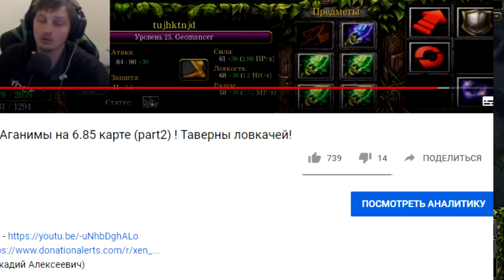У кого из магов самый дисбалансный ульт? Аганимы на 6.85 карте! Таверны магов!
Вести себя вежливо и не писать оскорбления.
Для модераторов-

1. Выдавать баны только по моему согласию. (не касается мутов)
2. Адекватно общаться, не ругаться .
3. Присутствовать на стримах (хотя бы пару часов от сессии)

Как стать модером? Всё просто - 300 рублей и модерируйте сколько хотите) , но с соблюдением правил!

Руслан Искаков
ezSotka
JokerSlowPoker
 Грек
Султан
Sabotage
Бират
Артур Нижневартовск
Шухрат
Rodrigo
Ветаха Аноним
Герой там

Мой пк :

1. Процессор - AMD RYZEN 7 270X 4.35 GHz 8core 16 t
2. Видеокарта - PCI-Palit GeForce GTX 1060 GamingPro 6G DDR5
3. ОЗУ - 32 GB
4. Материнская плата - Gigabyte AM4 B450 AORUS PRO
5. Жесткий диск - 1 ТеррорБлейд